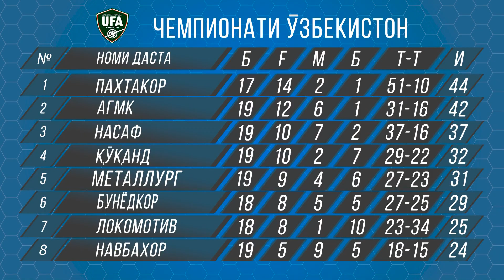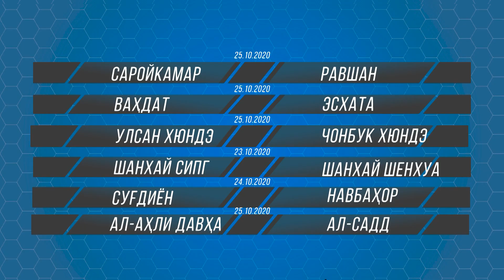Футб Осиё Равшан Ҷомро ба Кӯлоб бурд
Боз як таърихи футболи тоҷик дигар шуд. Эсхата дар Лигаи олӣ. Шаҳром гол зад. Фатҳулло ба ҳиндустон меравад. Собиқадорон зебо бозӣ мекунанд. Варзишгоҳи Афғонистон мухлисонро набурд. Дар чемпионатҳои Ӯзбекистон, Қирғизистон, Чин, Қатар, Кореяи Ҷанубӣ чи гап...